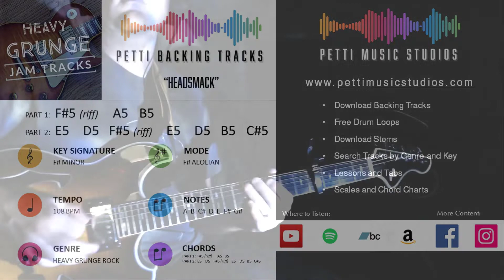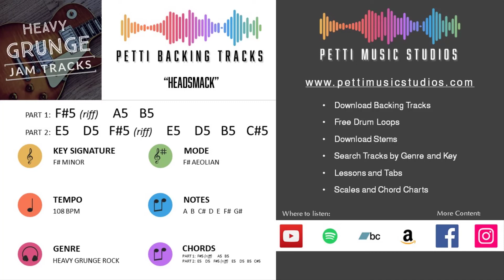Heavy Grunge Guitar Backing Track in F# Minor - Headsmack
Heavy Grunge Guitar Jam Track
F# Minor Backing Track
Headsmack at 108 BPM

• Backing Tracks for Download
• Free Stems of backing tracks (individual files for bass, drums, keys, guitar, etc)
• Lessons
• Scales and Chord Charts
• Transcriptions